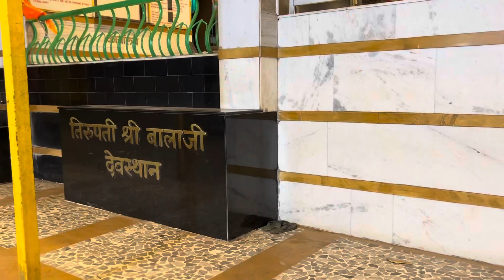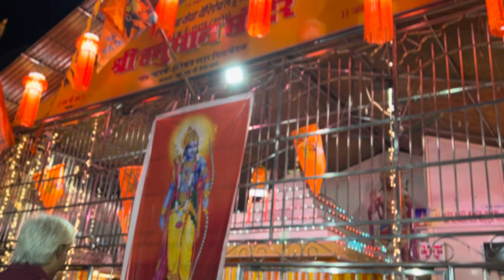Ram Ram Jai Raja Ram Ram Ram Jai Siya Ram| Raghupati Raghav Raja Ram| Ram Mandir ki Sthapana|Hanuman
Ram
Hanuman
Sita
Ram Mandir
Ram Mandir Pratistha
Ayodhya
Ram mandir ki kahani
Ram mandir ke niye chorcha
Ram Pran protistha
Ram mandir itihas